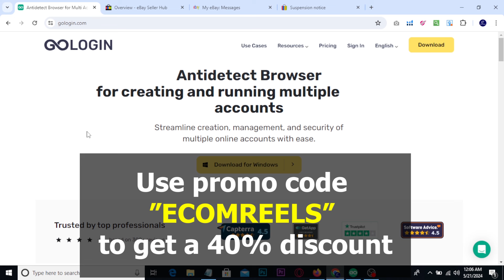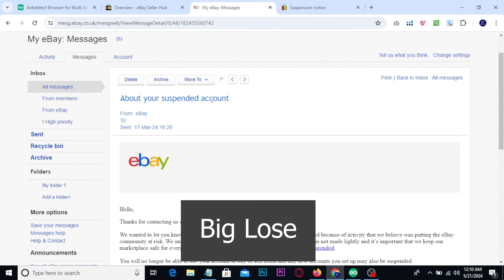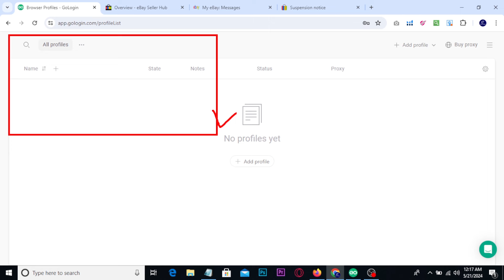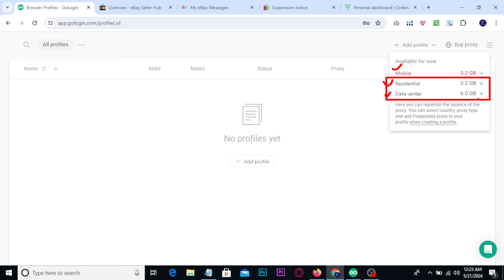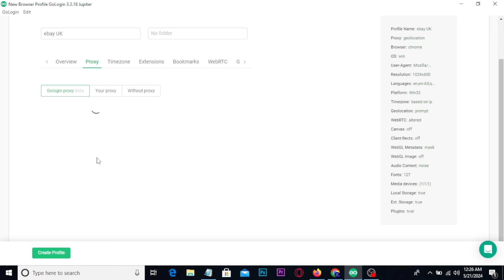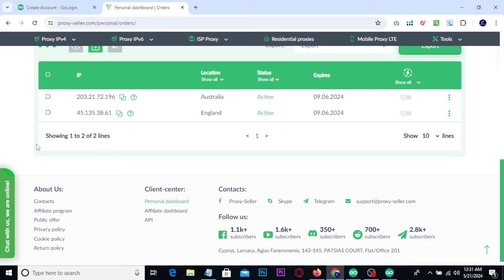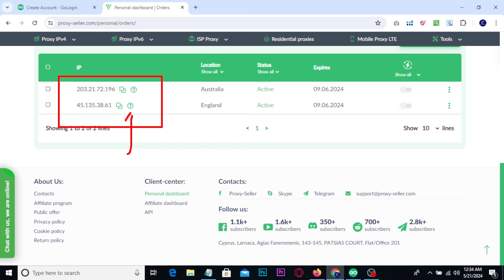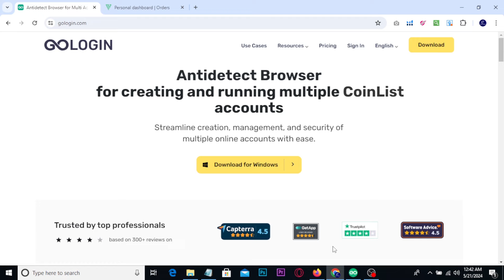How to Use GoLogin App - How to Set Up Proxies with Gologin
In this video, I will show you how to use the GoLogin app. By the end of the video, you'll master How to Set Up Proxies with Gologin and managing multiple eBay stores to avoid suspension.

{Join US}
▶: 【Facebook Community: 】